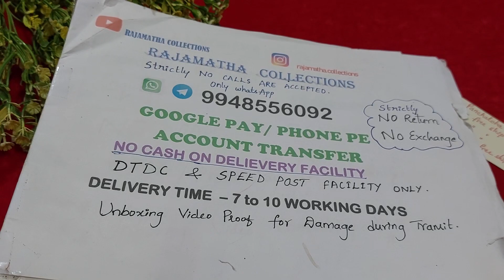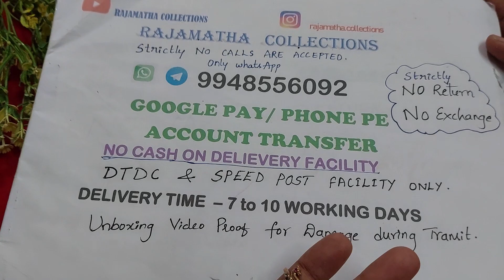pure panchaloha finger rings || size 13🔺🔺 whatsapp to 9948556092